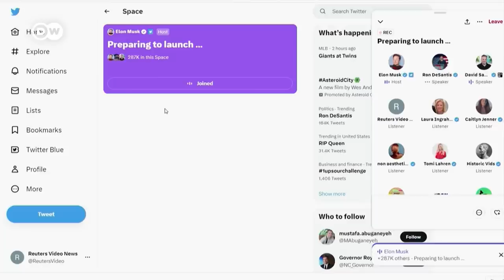Can Ron DeSantis defeat Donald Trump in the Republican primaries? | DW News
Glitches, crashes, muted mics, De Santis' Twitter campaign launch had it all. It was a rocky start to what is likely to be an uphill battle for the Florida Governor. Even though De Santis is Trump's strongest challenger, he’s trailing the former President in the polls by 30 percent. Florida's governor, Ron DeSantis, has officially launched his presidential campaign for the 2024 US election. DeSantis now has to persuade the Republican party that he is a better candidate than his main rival, former US President, Donald Trump. Does DeSantis and his culture war agenda have national appeal? And can he beat Trump at his own game?